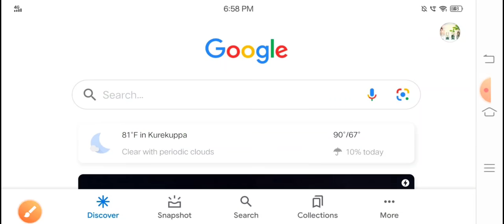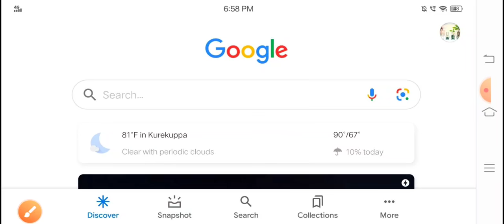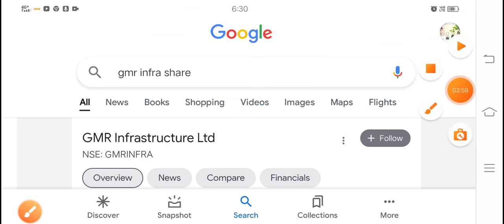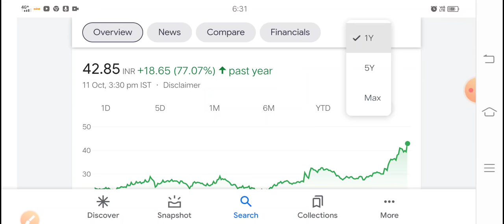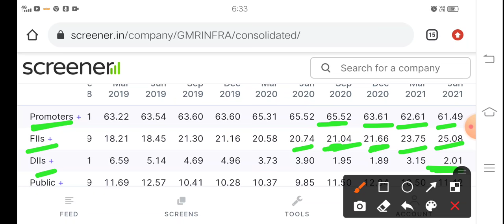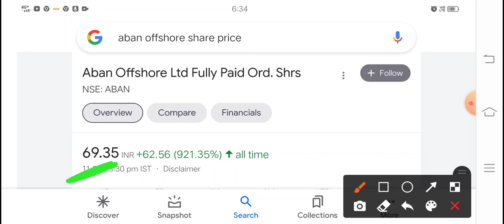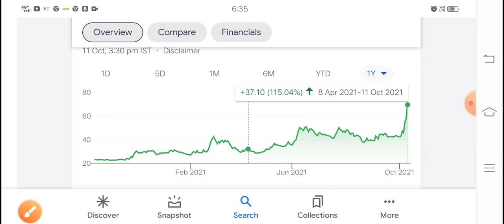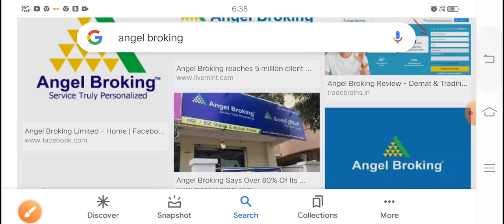LIC के 2 फेवरेट मल्टीबैगर ₹100 में 2 शेयर हर महीने पैसा डबल?